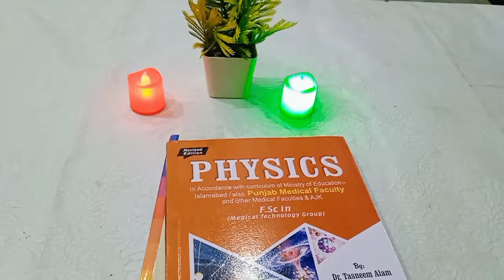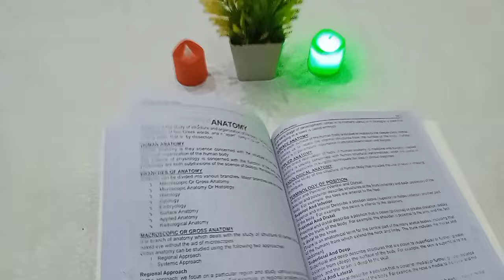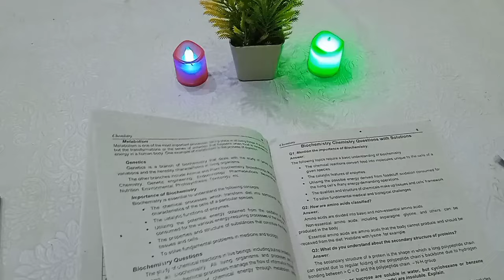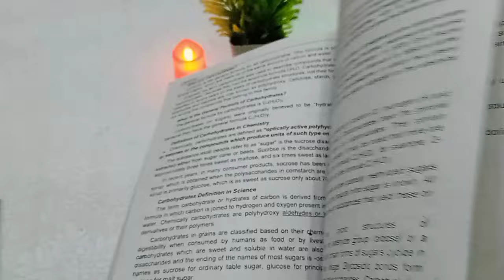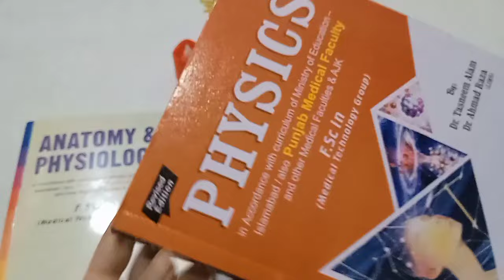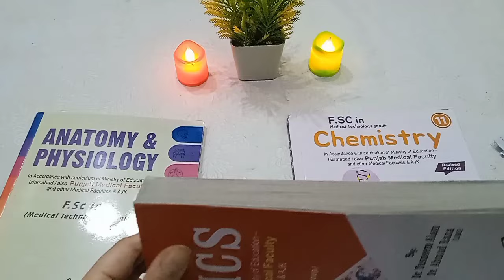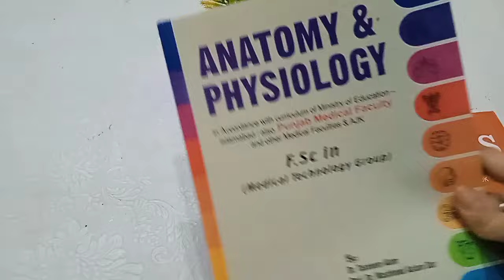Dispenser technician books overview part 1|new scheme dispenser syllabus 2024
Asslamualikum Students
Iss video mei dispenser technician part 1 ka complete syllabus+books ka overview dia gya ha.
Science Subjects

Applied Science
Basic Medical Science
Dispenser technician

For online order Contact on WhatsApp